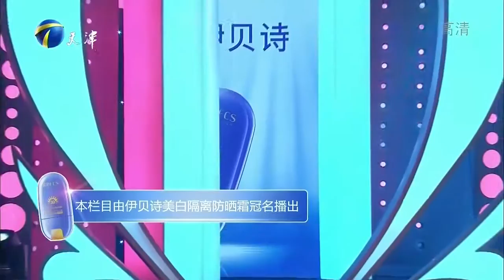【你太强势了，我真的受够了】爱情保卫战